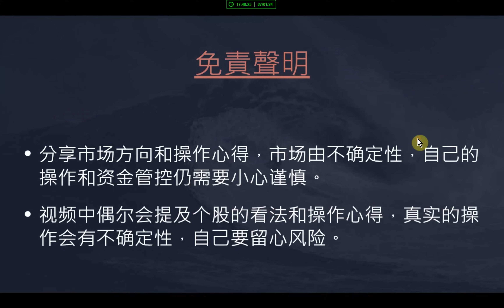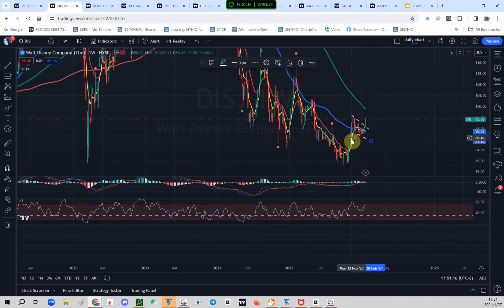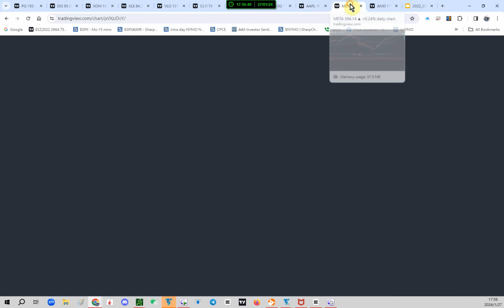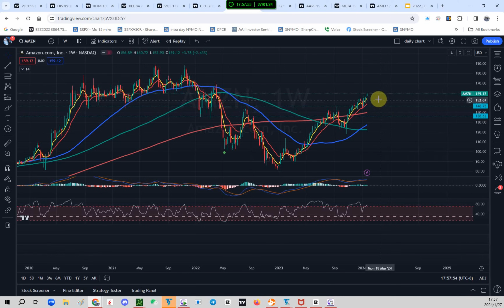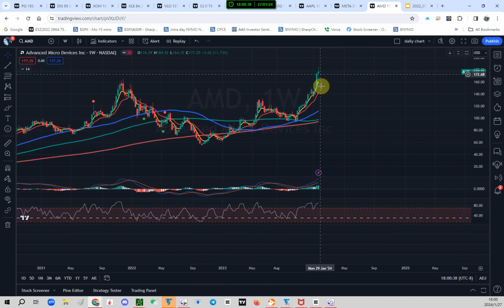👆🏼這3支股票 要特別關注!! +點評下週5大科技財報 乾貨!! 1/28/2024 |美股虫虫說美股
👆🏼這3支股票 要特別關注!! +點評下週5大科技財報 分析! 乾貨!! 1/28/2024 |美股虫虫說美股
*Discord 免費每天早安點位 和股市討論:

時間軸:
00:00 影片開頭介紹
01:00 PG
02:35 DIS
04:56 XLE
09:03 AMZN
10:49 GOOG
11:22 AAPL
12:04 META
12:22 AMD

t.me/ Rge4Cc-OEDW4lKj_